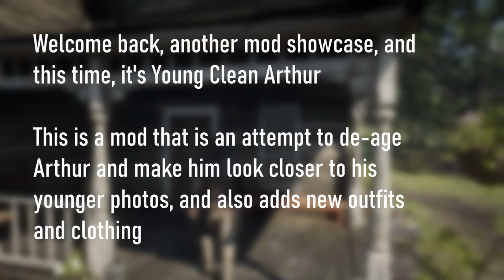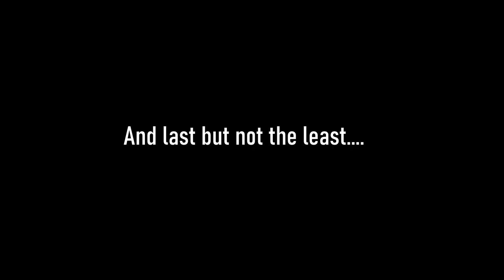Mod Showcase: Young Clean Arthur Morgan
This mod is an attempt to de-age Arthur Morgan and make him look younger like the old photos of him and Mary Linton

The main features of the mod are younger faces for healthy and sick Arthur, and the Young Gunslinger and it's jacket variant outfits. There are also many other features like a black leather winter shotgun coat, stylised ties, a tan suit for Arthur etc, etc. This mod also cleans up Arthur's starting outfit and makes it look decent, as if Arthur cleans up after himself.

Note: This mod isn't historically accurate Arthur, we know that his hat is supposed to be older, but the modder, and many others, prefer a clean version of the hat.